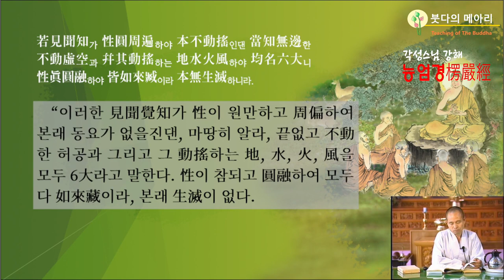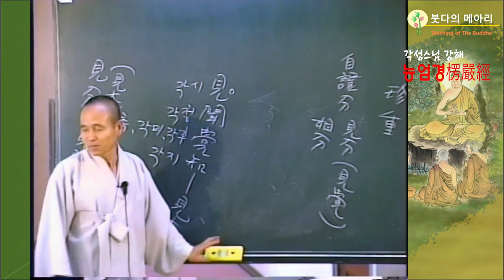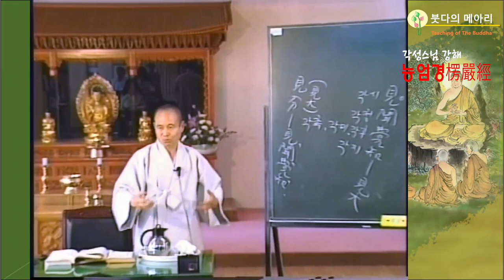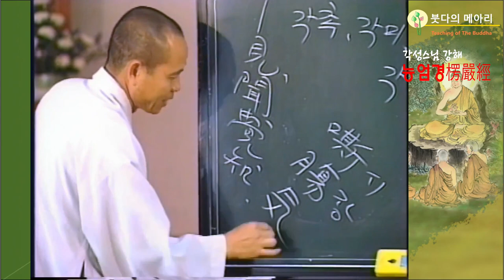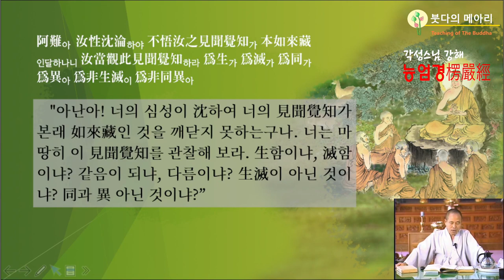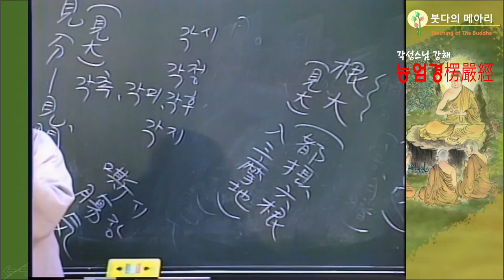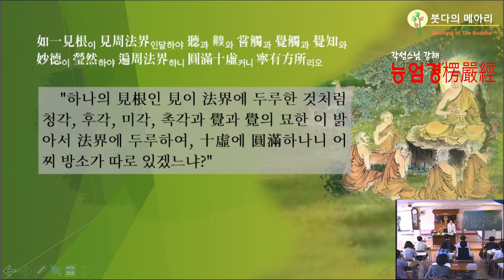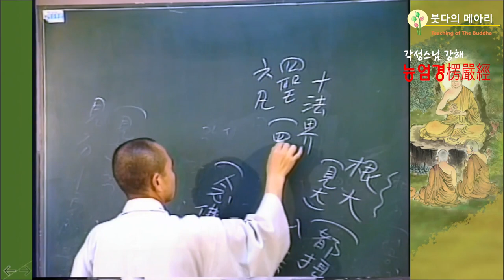각성스님 강해_능엄경 제105강 / 견정이 까닭없이 저절로 나온 것도 아니다.